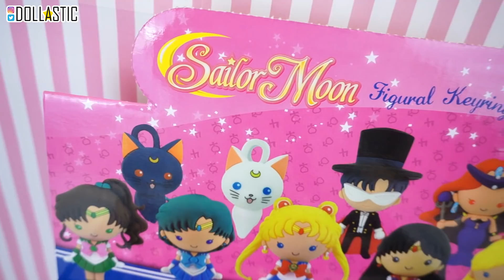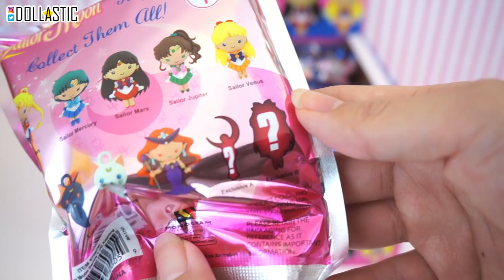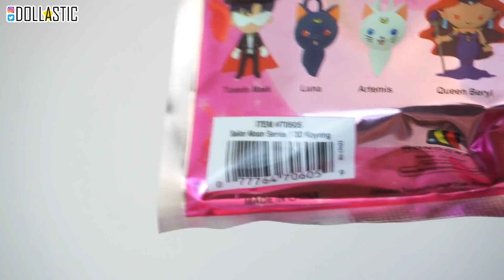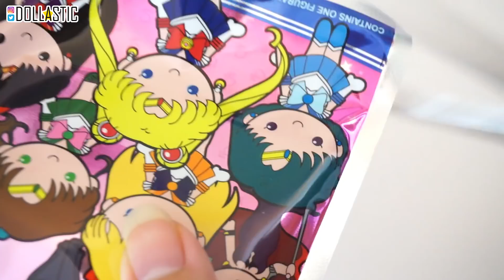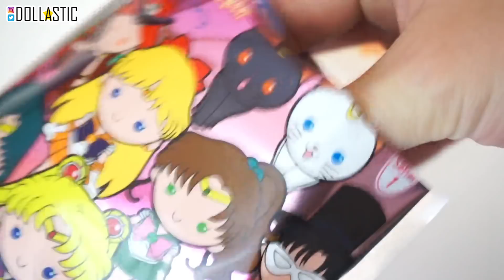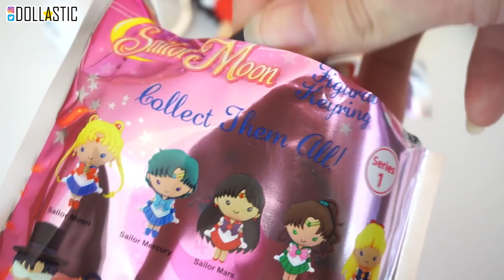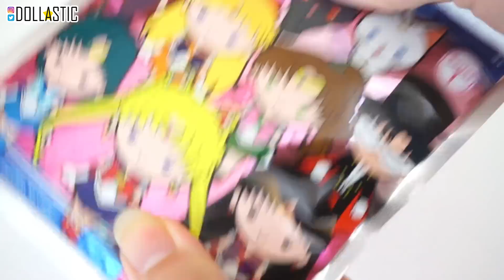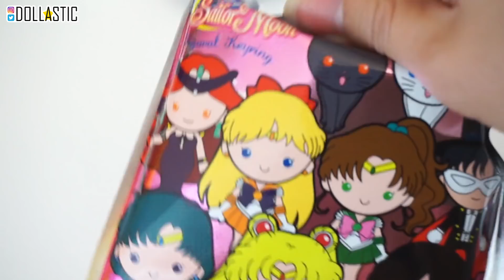Anime Sailor Moon Figural Keyrings Blind Bags Full Case Unboxing!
Today, we're opening a full case of anime Sailor Moon Figural Keyring surprise blind bags! These were sent to me from Monograms but I am not paid to do this review - all opinions in the video are my own. This collection has 11 different characters for you to collect: Sailor Moon, Sailor Mercury, Sailor Mars, Sailor Jupiter, Sailor Venus, Tuxedo Mask, Luna, Artemis, Queen Beryl and Exclusive A & B.

Enter to win a full set of Sailor Moon Figural Keyrings (excluding Exclusive A&B):
CLOSED [Winner: SuperLimeTime] - Has been contacted :D
- You must be 18+ OR with a guardian's permission PRIOR to entering.
- A winner will be randomly selected by Rafflecopter and will be announced here in the description on November 28th. If selected as the winner, you will be contacted via email and will have 48 hours to respond. If not, another winner will be selected at random.
- The prizes are OPENED as shown in the video. They're brand new out of packaging, never played or displayed. HOWEVER, please note they are not in the original packaging.

Toy in other languages:
jouet, 玩具, 장난감, lelu, spielzeug, παιχνίδι, bréagán,  おもちゃ, brinquedo, игрушка, juguete, leksak, ของเล่น, لعبة, đồ chơi, leke, speelgoed, laruan